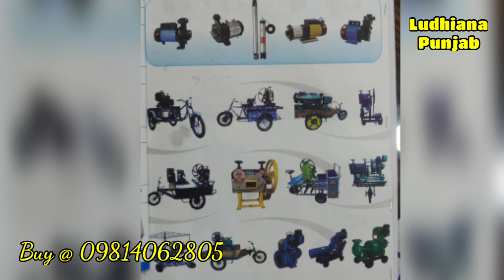Sugarcane crusher karuka Sugarcane Juicer Machine | Sugarcane Crusher Machine All Model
Ahluwalia Bharat
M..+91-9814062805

Leading Manufacturers & Exporters of Sugarcane Crusher Machine , SS Sugarcane Crusher Machine , sugarcane juice machine , sugarcane machine in Ludhiana-Punjab-India.
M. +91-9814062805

This sugarcane juice crusher machine is designed for heavy-duty operations. Doctors suggest liver patients for the intake of sugarcane juice to improve the liver growth in the affected areas.

  Most of the people have to know that sugarcane juice is the best treatment for weight loss in a natural way. Low Investment machines offered by Bharat   are easy to clean and are flexible to move from one place to other.

sugarcane juice machine is totally enclosed Stainless steel 3 roller sugarcane crusher crushing capacity 250kg per hour with 1.5 hp godrej powered single phase electric motor for fresh and pure sugarcane juice with highest extraction with only single pass. No .
second crushing required. Crushing chamber is fully covered and protected by glass cabinet from flies and bees.
Sugarcane juice machine fro bharat  is specially designed for peoples who are interested to do a highly profitable sugarcane juice business.Our sugarcane extractor machine aqueezes every drop from the cane in single pass only popularly this machine is known as "one pass technology"sugarcane juicer machine.Our machine is made with very high quality gearbox,godrej make electric motor,all body stainless steel.diamond knurling on rollers for extra long service,japan make bearings .